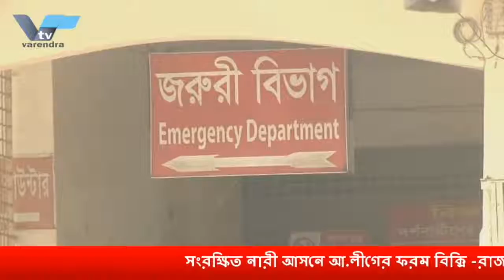রাজশাহীতে শুরু হচ্ছে মিডিয় কাপ ক্রিকেট টুর্নামেন্ট ২০১৯